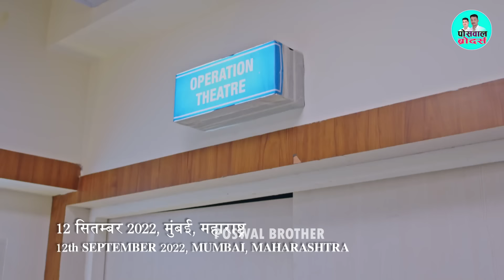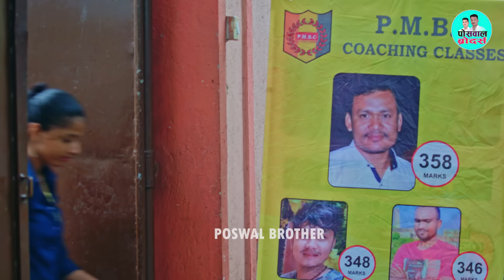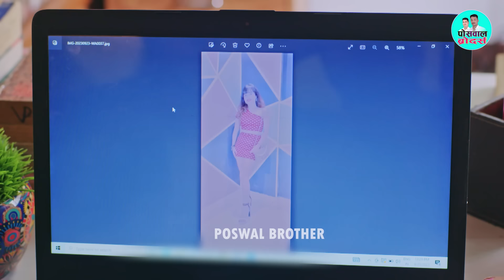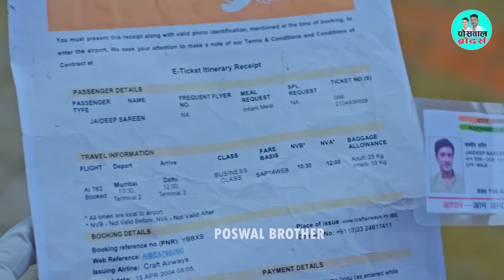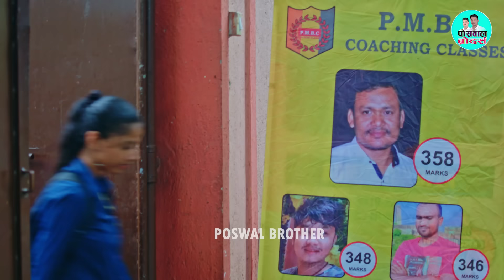पुलिस वाली को थी प्यास || क्राइम पेट्रोल 2.0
Name :
Show Name : Crime Petrol 2.0
Label : Poswal Brothers Live

► Facebook : / Poswal Brother's Music Company